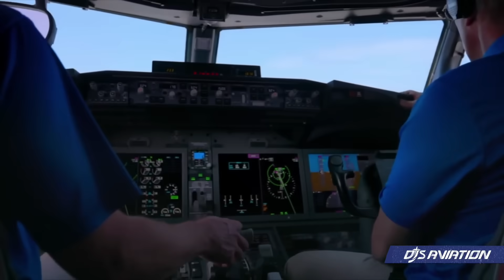Massive Order, New Aircraft & Qantas A380 News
EasyJet has secured a deal with Airbus for an additional 150 narrowbody aircraft. Meanwhile, Qantas is sending its Airbus A380 towards London to aid Israel's repatriation efforts. Etihad Airways has taken delivery of its first 787-10 in a staggering three years, and Boeing has partnered with NASA and United Airlines as part of its ecoDemonstrator efforts.

- Airbus YouTube Channel
- Airbus Mediaroom
- Etihad Airways Newsroom